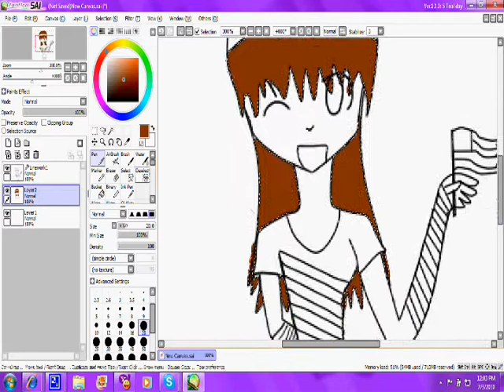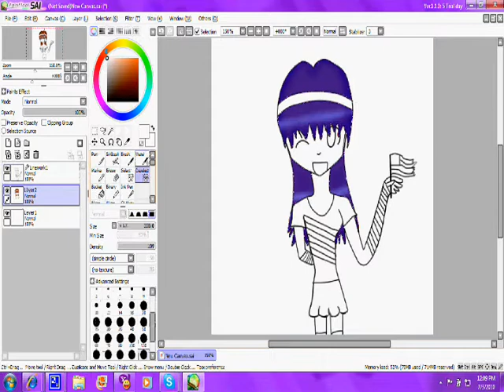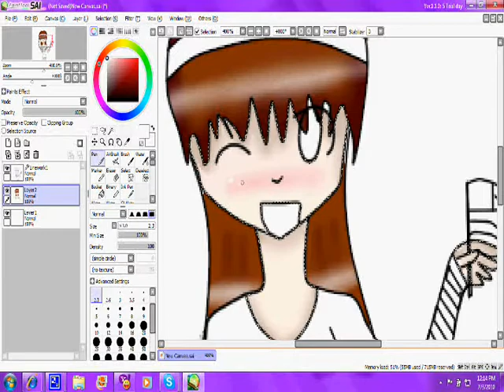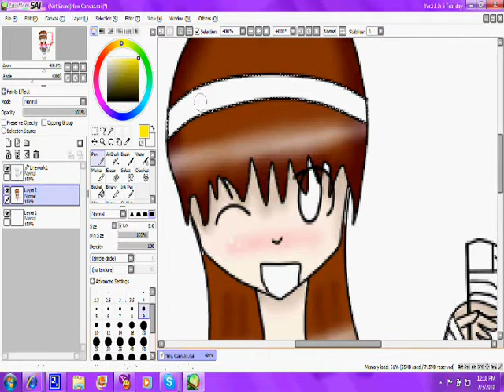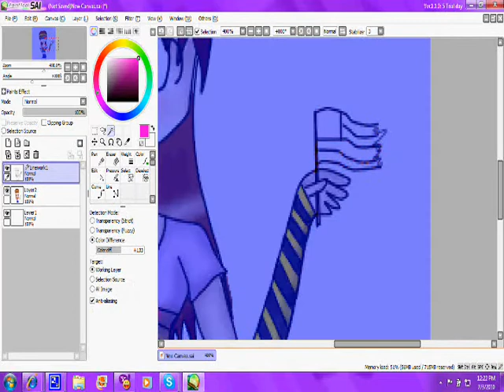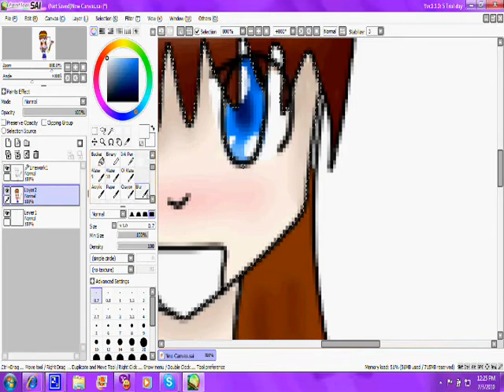HAPPY 4TH OF JULY (speedpaint)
Happy 4th peoples :D
Songs:
Star Spangled Banner by Carrie Underwood
America the Beautiful by the Mormon Tabernacle Choir
Fifty nifty united states by people 8D